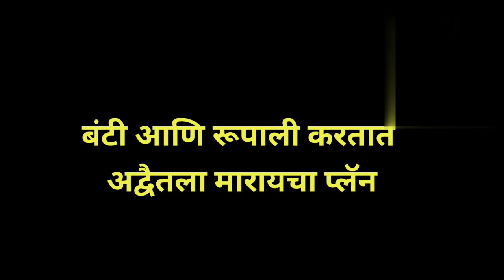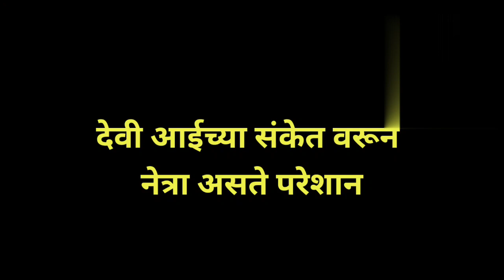नेत्राने ओळखला रूपालीचा डाव | satvya mulichi satvi mulgi |सातव्या मुलीची सातवी मुलगी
छोटा ड्रेस घालून हेमाचे तनुसमोर खतरनाक चाळे | satvya mulichi satvi mulgi |सातव्या मुलीची सातवी मुलगी

satvya mulichi satvi mulgi marathi serial today full episode
satvya mulichi satvi mulgi yesterday episode.
satvya mulichi satvi mulgi promo
satvya mulichi satvi mulgi serial today episode